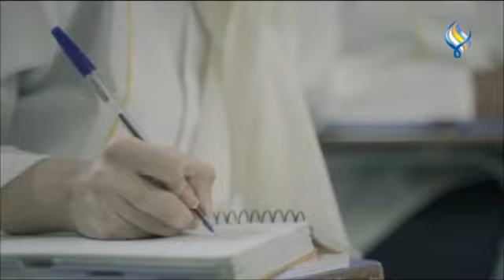طبخة اليوم : المعجوقة الحلبية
مقادير الحشوة :
ملعقة كبيرة سمنة
بصلة
2 حبة فليفلة ملونة
كوب فطر
نصف ملعقة صغيرة بهار
ملح وفلفل أسود
كوب جبنة

مقادير اللحمة :
نصف كيلو لحمة ناعمة
ملح وفلفل أسود
2 ملعقة كبيرة سمنة